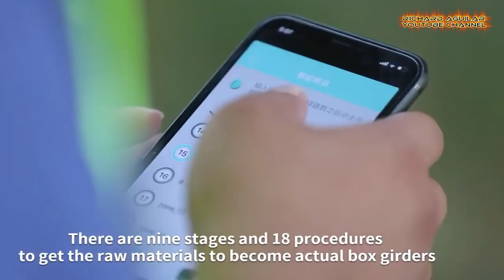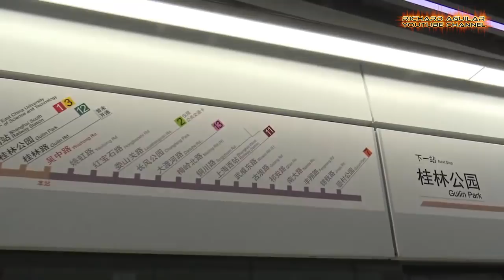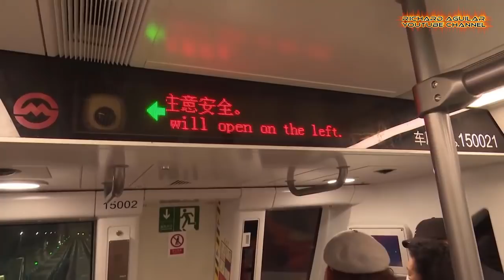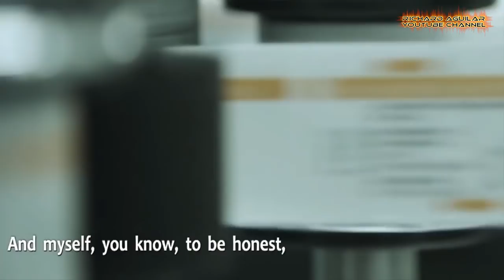China Innovation! Unbelievable Sci-Tech Innovation Taking Place In China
Here comes another Unbelievable And Amazing Innovation Taking Place In China. It seems like China has never stopped showing us what it means to be innovative. So, if you here to watch the latest innovation, super engineering mega projects and amazing advancement taking place in China, then this video is just for you.